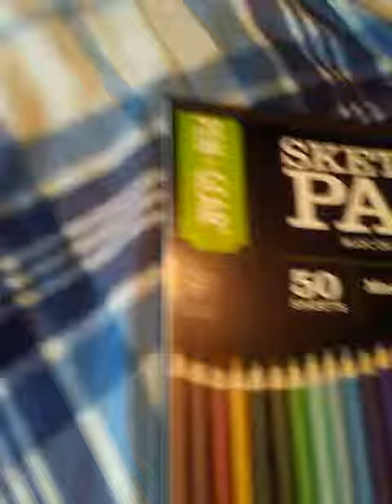Showing ya'll my drawings #5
Another drawing vid. Another one. ☝Drawings